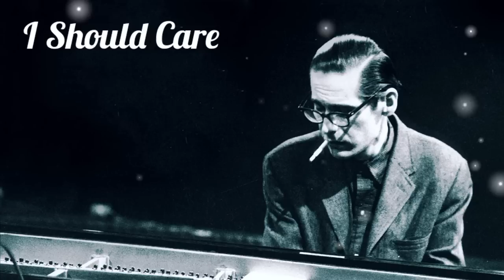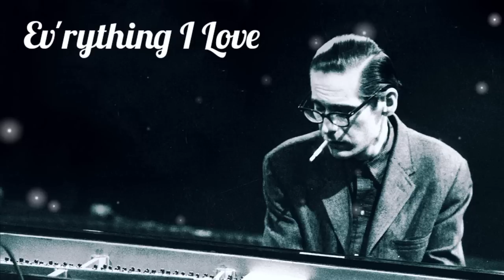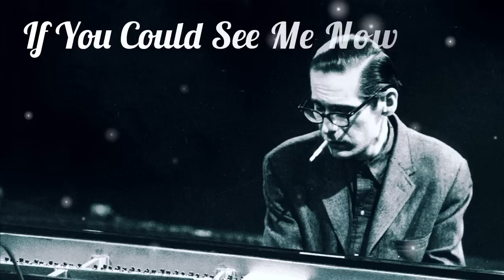Bill Evans Midnight Train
you can support to me in this link. Of course if you can. I waiting your suggestions and thoughts. Stay healthy.

このリンクで私をサポートできます。もちろん、できれば。あなたの提案や考えを待っています。購読して、いいねしてください。健康を維持する

Today we are going on a journey together with Bill Evans. Stay healthy.